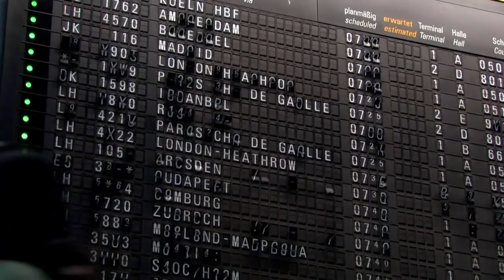Despegar.com - Bienvenido a tu Mundo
Anunciante: Despegar.com
Producto: Institucional
Agencia: ALMARGEN Buenos Aires
País: Argentina
Ficha Técnica de la Pieza
Dirección General Creativa: Mariano López Franconi
Dirección de Arte: Pilar Puig Lomez-Mariano López Franconi
Redactor: Jonathan Kleiman-Mariano López Franconi
Jefe de Producción: Gustavo Amor
Producción: Marisa Turco
Dirección de Cuentas: Washington Centurión
Coordinadora de Producción: Silvia Bruno
Compañía Productora: BorisLove
Editor: Diego Ortega
Color: Ricky Tripicchio
Música original: Cinestesia
Responsables por el Cliente: Cristian Adonajlo-Joaquín Cesar-Cecilia Adam-Belén Castelli